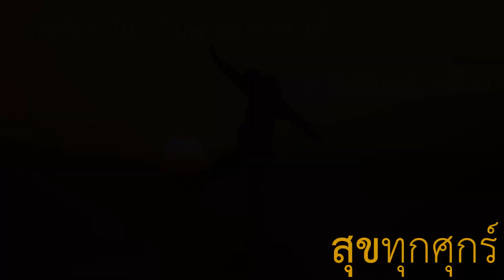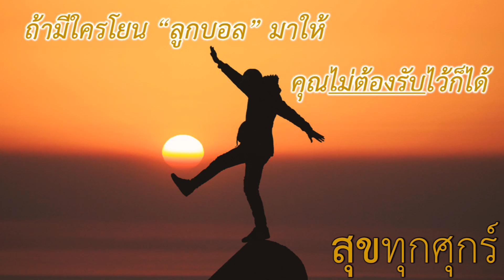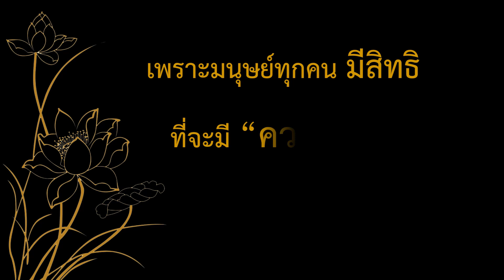EP70 ถ้ามีใครโยนลูกบอลมาให้ คุณไม่ต้องรับไว้ก็ได้ | สุขทุกศุกร์Channel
@สุขทุกศุกร์Channel